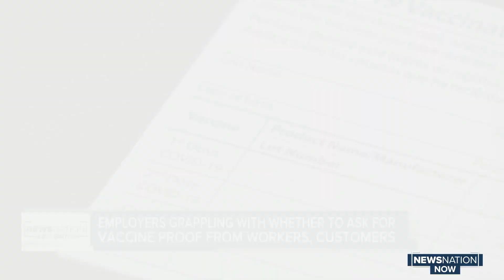Employers grappling with whether to ask for vaccine proof from workers, customers